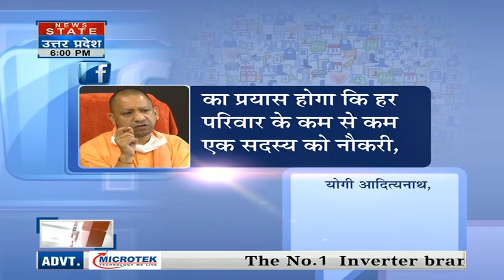CM Yogi: बेरोजगार परिवारों के लिए सीएम योगी ने की बड़ी घोषणा ! | Uttar Pradesh News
News State Apps डाउनलोड करें:
Download Android and iOS Apps for more updates: